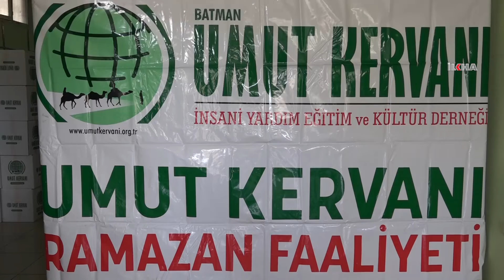Umut Kervanı’ndan binlerce aileye Ramazan kolisi yardımı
Batman Umut Kervanı, Ramazan ayı münasebetiyle kentte yetim aileler başta olmak üzere ihtiyaç sahibi iki bin aileye gıda kolisi yardımı ulaştırdı.

Değerli İzleyicilerimiz;